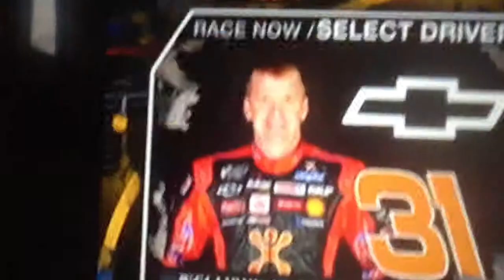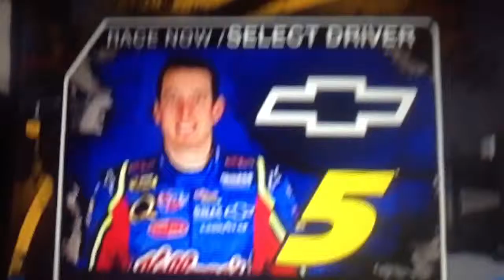2004, 2005, 2006 Intros